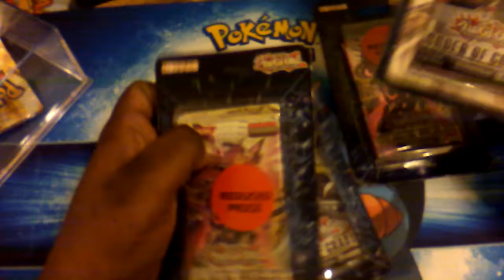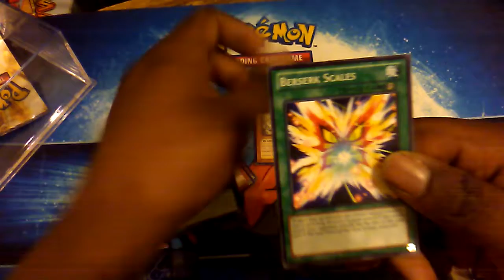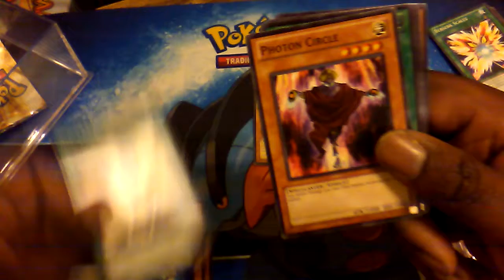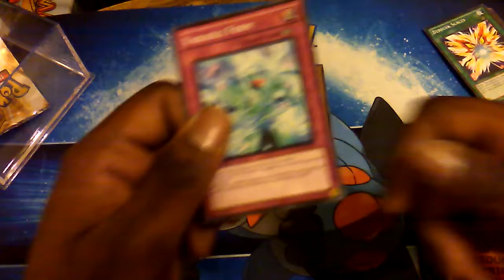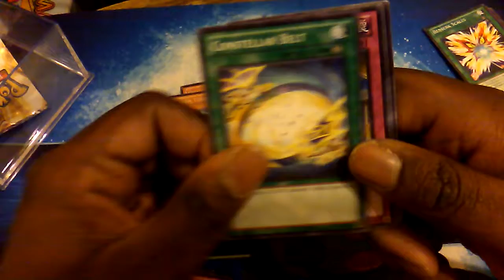Opening 4 Yu-Gi-Oh Checklane Blisters || Pack Snabs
As always, if you enjoyed this video and want to see more episodes in the future, please make sure to annihilate the like button and give the subscribe button a little love too.